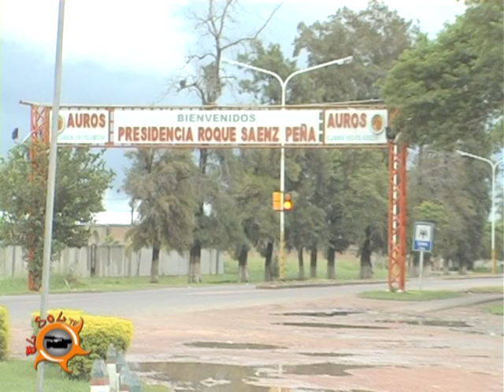El Sol Tv - Motoencuentro Roque Saenz Peña (presentacion)